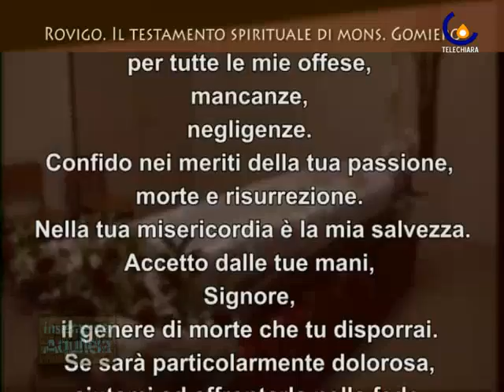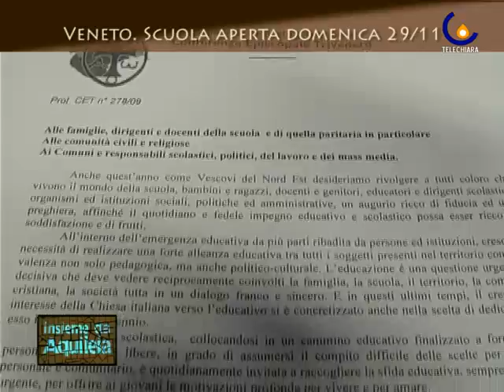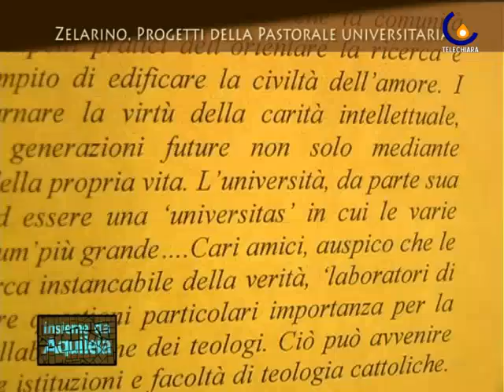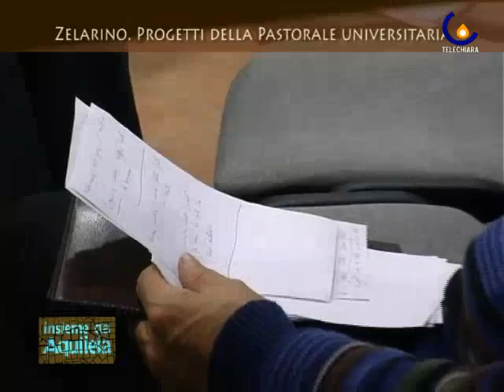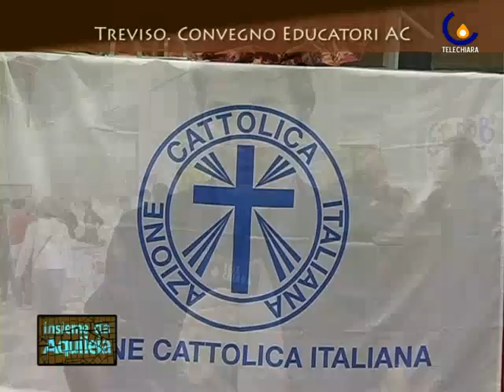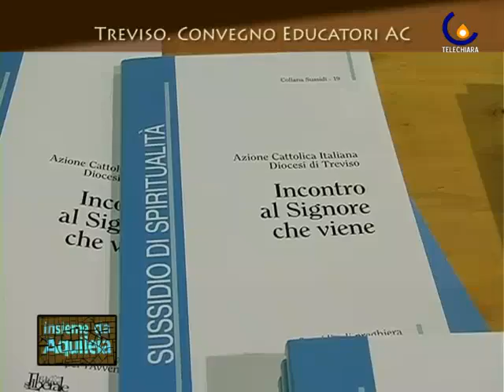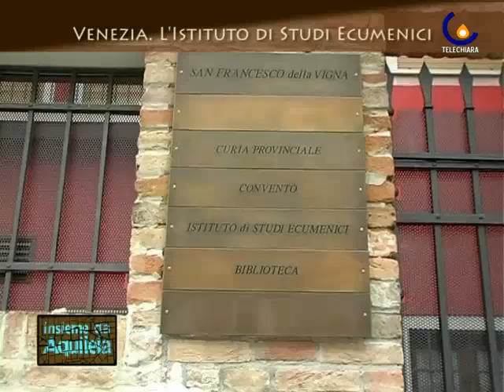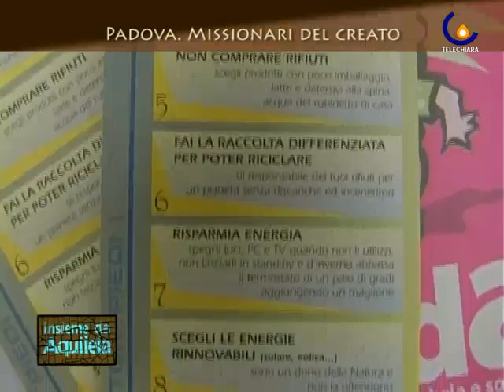INSIEME DA AQUILEIA 10 (24-11-09)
Nella 10^ puntata: l'ultimo saluto a mons. Martino Gomiero, Vescovo emerito di Adria-Rovigo, le anticipazioni di "Play the voice" concerto in ricordo di don Ruggero Ruvoletto, la giornata di scuola aperta di domenica 29, un convegno sulla dignità della persona a Verona, i progetti della Pastorale universitaria, l'attività dei missionari del creato a Padova, il covegno degli educatori ed animatori AC di Treviso, le attività dell'Istituto di Studi Ecumenici San Bernardino a Venezia.